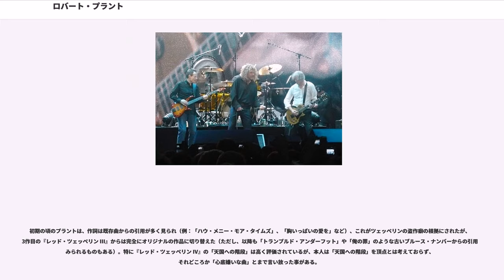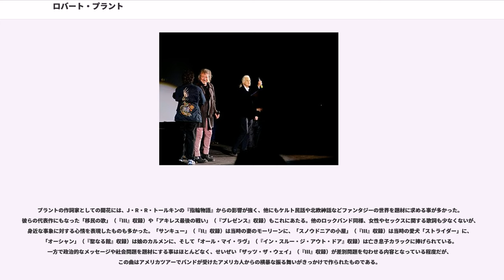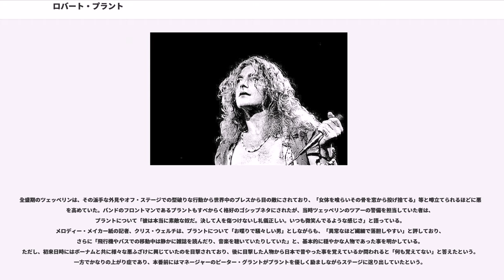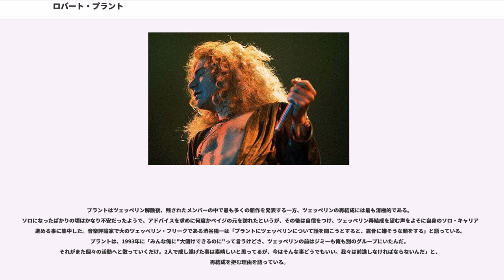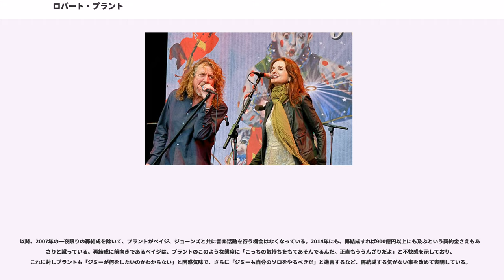ロバート・プラント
レッド・ツェッペリンのメンバー
ウェスト・ブロムウィッチ出身の人物

ロバート・アンソニー・プラント（Robert Anthony Plant CBE, 1948年8月20日 - ）は、イギリスのミュージシャン。レッド・ツェッペリンのボーカリストとして有名である。ニックネームは「パーシー」。身長185cm。

ウェスト・ミッドランズのウェスト・ブロムウィッチで生まれる。幼少の頃はアメリカのフォーク・ミュージックに夢中だったが、10代前半の頃、父親に連れて行かれたクラブで白人のブルース・マンが歌う姿に惹かれ、自らもブルース・バンドを組み演奏するようになる。プラントは「髭も伸びないうちからハーモニカを吹いては、マディ・ウォーターズの古い歌ばかり歌っていた」と当時を振り返っている。

16歳で家を出ると、いろんなバンドを渡り歩くミュージシャン生活に身を投じる。その中の一つであるリッスンというバンドでは、1966年に「"You Better Run"」というシングルを発表、また他にも数曲をレコーディングしている。その後に加入したクローリング・キング・スネークスというバンドで、後にバンドメイトとなるジョン・ボーナムに出会っている。この頃、アメリカからやってくるサニー・ボーイ・ウィリアムソンIIやB.B.キングといった本物のブルースマンの演奏を生で聴いたプラントは、本格的にブルースに傾倒、ボーナム等と共にバンド・オブ・ジョイ（バンド名の由来は娼婦を意味する「レディ・オブ・ジョイ」から）を結成する。バンド・オブ・ジョイではブルース以外にもバッファロー・スプリングフィールドのようなウエスト・コースト・ロックを追求しており、3枚のシングル曲をレコーディングしたものの、1968年までには解散した。解散後はボーナムと別れ、アレクシス・コーナーと共に曲作りをしながらチャンスを窺っていた。

1968年8月、ニュー・ヤードバーズ結成のためにボーカリストを探していたジミー・ペイジが、最初に加入を打診していたテリー・リードから推薦され、バーミンガム近郊の大学で歌っていたプラントを見に来る。ペイジはプラントの歌唱に圧倒され、すぐさまバンド加入を持ちかけた。ペイジはその時の様子について「彼ほどのボーカリストが無名のままなんて信じられなかった。人格的に欠陥があるかとても仕事をやり辛い人間なんじゃないかと思ったよ」と振り返っている。プラントは加入すると共に、空席だったドラマーに旧知のジョン・ボーナムを推薦、メンバーが揃ったバンドは同年9月よりスカンジナビアからツアーを開始、10月15日を以ってバンド名をレッド・ツェッペリンと改める。

ツェッペリンはその勢いをもって米・英双方のチャートを席巻、バンドの知名度と共にプラントのボーカリストとしての地位も上昇していった。プラントはそのルックス、声、ステージパフォーマンスから70年代を代表するセックスシンボルと称された。特に、70年代前半のステージでは、女性ものの服やインド・中近東風の服の前をはだけて歌う姿は、その金色の長髪とあいまって「ロック界のアイコン（象徴）」と言われていた。

ツェッペリンとして活動していた1969年から1980年の間、プラントは課外活動をほとんど行わなかった。唯一音源として残っているものに、1979年12月に行われたカンボジア救済コンサート出演時にロックパイルの伴奏をバックに歌ったものがあり、これは『コンサート・フォー・ザ・ピープル・オブ・カンボジア』（1981年発表）に収録されている。

順風満帆に見えたツェッペリンだったが、1970年代も後半にさしかかると暗雲がたちこめるようになる。1975年、家族と共にギリシャ、ロドス島で休暇を取っていた時、運転していた車が木に激突し足首を骨折。子供達は軽傷だったが妻のモーリーンは頭蓋骨骨折という重傷を負った。ツェッペリンの7枚目のアルバム『プレゼンス』は、プラントがまだ完全には回復してない中での制作となったが、本作での歌詞はプラントによれば皆事故の前後の状況を描いたものになっているという。さらに1977年7月、息子のカラックを突然の病で失うという悲劇にも見舞われる。当時ツェッペリンは全米ツアー中であったが残りの予定は全てキャンセルされた。なお、これがツェッペリンにとって最後のアメリカでのツアーとなった。プラントの悲嘆は深く...